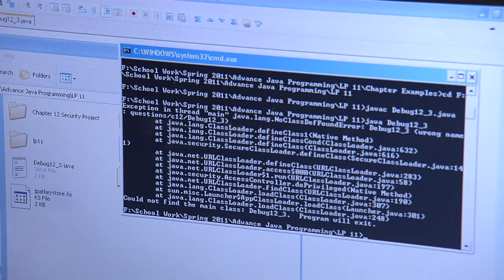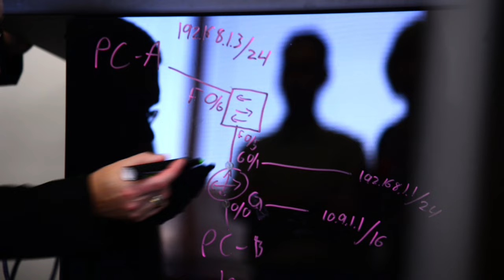Information Technology Careers